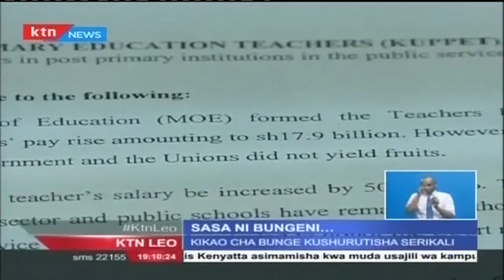Chama cha Walimu cha KUPPET chaandikia Kikao cha Bunge kushurutisha serikali